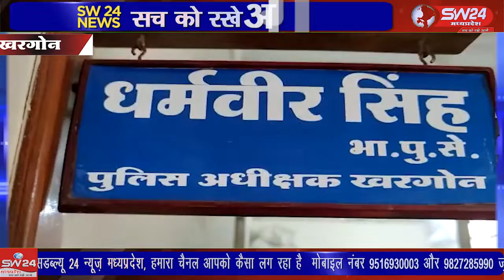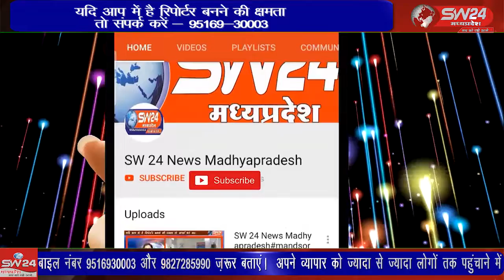खरगोन शहर के नवग्रह मेला मैदान पर शुक्रवार सुबह एक युवक का शव संदिग्ध परिस्थितियों में बरामद हुआ।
खरगोन शहर के कसरावद रॉड स्थित नवग्रह मेला मैदान पर शुक्रवार सुबह एक युवक का शव संदिग्ध परिस्थितियों में बरामद हुआ। खरगोन से जयंत गुप्ता की रिपार्ट